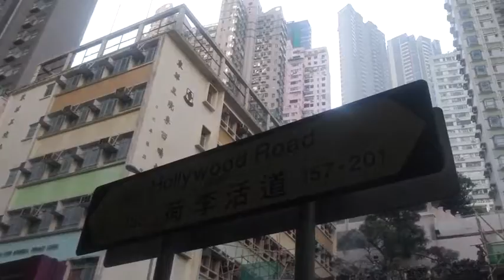20161231３キャット・ストリート～ハリウッド・ロード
4日目その3　キャット・ストリート～ハリウッド・ロード散策